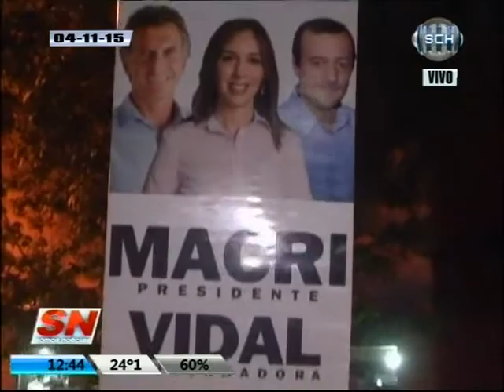DR. VICTOR AIOLA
El intendente electo visitó nuestros estudios - 4 de noviembre de 2015